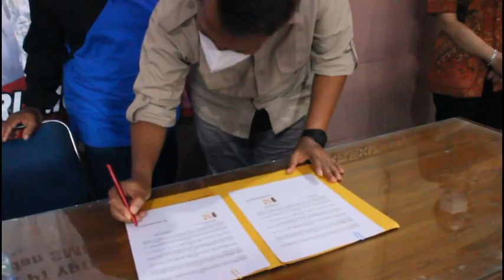BIMTEK CHOPPER MULTI FUNGSI, KLATEN 13 - 17 SEPTEMBER 2021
BBP Mektan, Balitbangtan, Kementan, Alsintan, Alsin, Agroinovasi, Teknologi Mekanisasi, Mekanisasi Modern